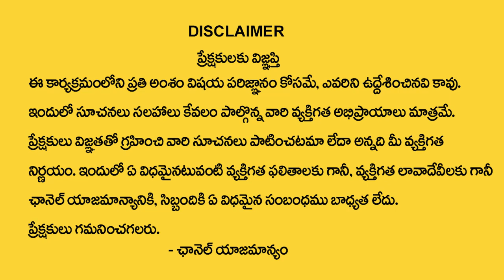Name Correction Numerology Prediction || Dr KHIRONN NEHURU || SumanTV